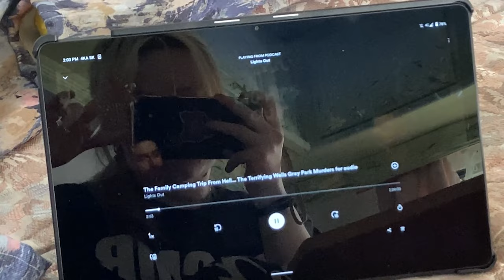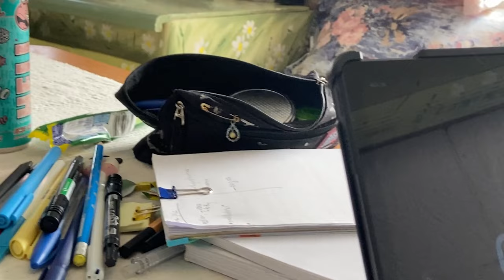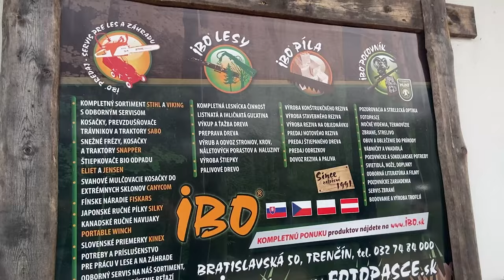VEĽKA NOC 2024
Veľká noc 2024 nebola tradičná tohto roku. :D

Follow us on:
Webpage: lilit-arts.carrd.co/